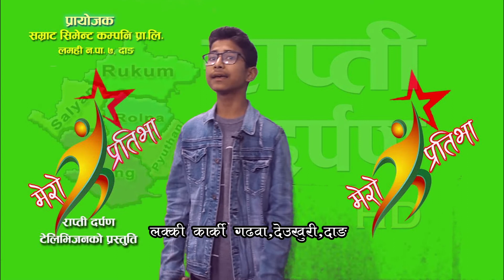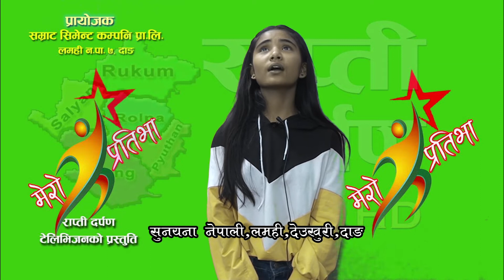MERO PRATIBHA ROUND 2 FINAL MIX 2076